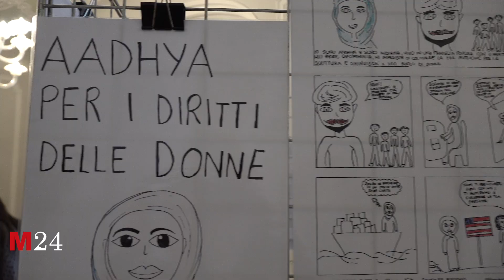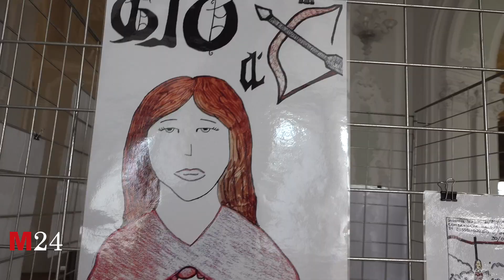La Mostra Wonder Comics a Varese